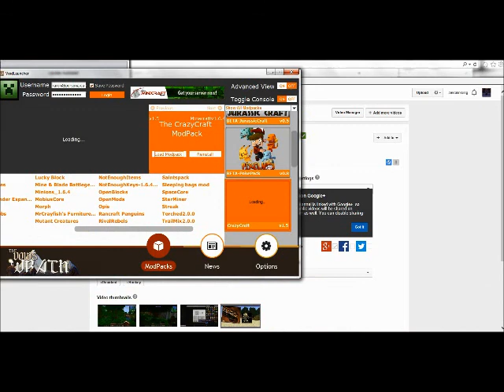Minecraft CRAZYCRAFT ep2 w/zeldalinkring! COW GIVE ME MY HEAD BACK!!!!!!!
Play crazycraft yourself by downloading the void launcher